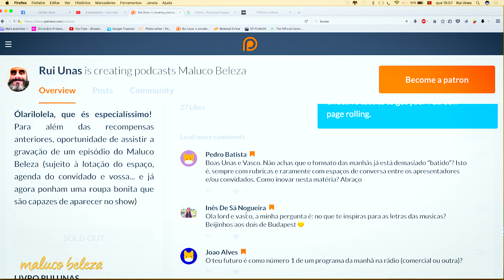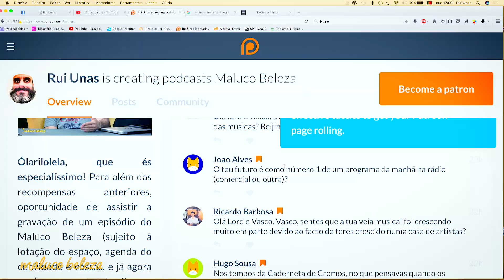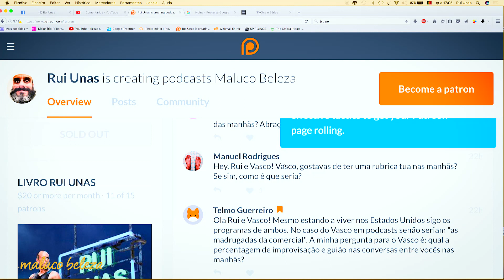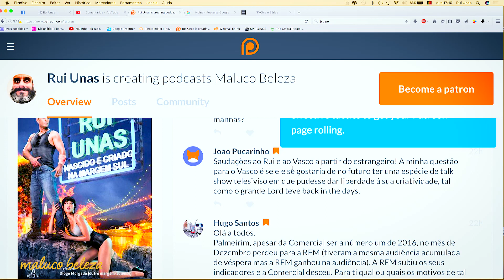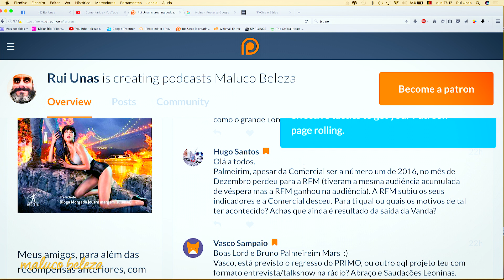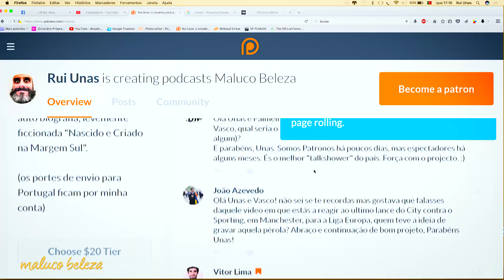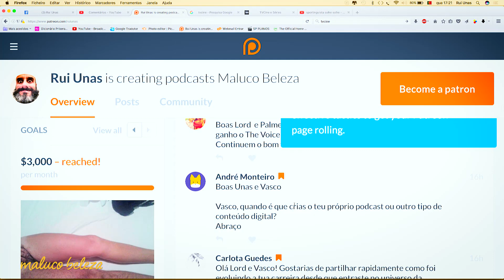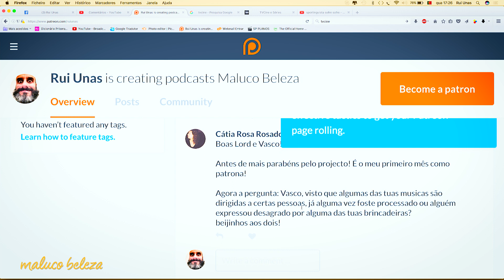Maluco Beleza - Vasco Palmeirim (exclusivo patronos)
As respostas de Vasco Palmeirim aos patronos do Maluco!

 stand up podcast comédia humor melhores